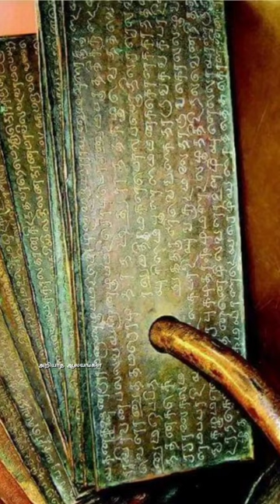போர் என்ற பெயரில் செய்த கொடூரம்!